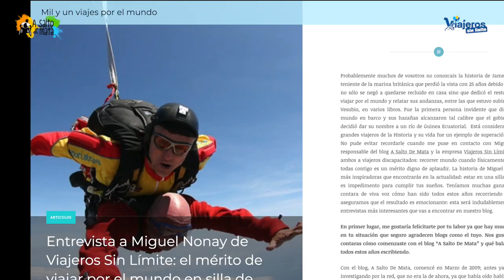Resumen y anécdotas en 2017 con silla de ruedas y handbike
Compartimos las anécdotas y resumen de mi trabajo en 2017 con silla de ruedas haciendo un repaso de las vivencias, experiencias y emociones con mucho humor.

Siempre que llegan estas fechas me gusta realizar un resumen sobre el trabajo y actividades desarrolladas durante el año, acompañado por todos vosotros, así que con mucho humor he preparado el resumen que tenéis en el vídeo.

Otro año inolvidable, lleno de aventuras, nuevos retos y nuevas experiencias. De nuevo he conocido a gente fantástica amantes y orgullosos de sus destinos turísticos y por mi parte un honor ser el embajador de todos ellos y divulgar sus lugares más hermosos y accesibles con silla de ruedas.

Agradecer de nuevo a mi equipo, Eva y Javi que me acompañen, ya que sin ellos no podría realizar este trabajo tan hermosos.

Gracias a los destinos turísticos que han confiado en mi profesionalidad y trabajo.

Gracias a los patrocinadores que siguen confiando en mi aportando su valor añadido en mi trabajo y en mi vida.

Feliz Navidad y mis mejores deseos para 2018.